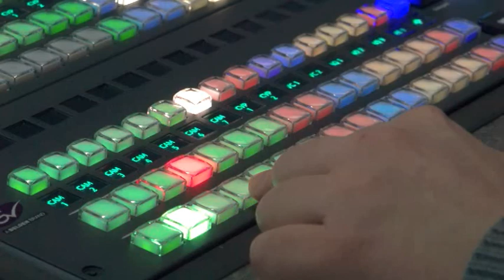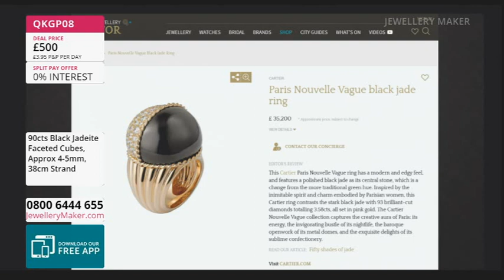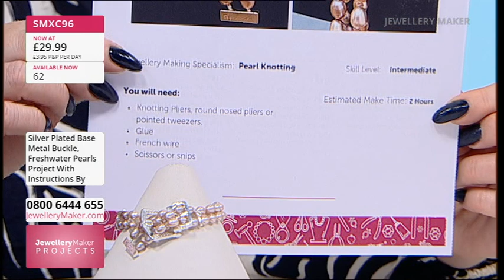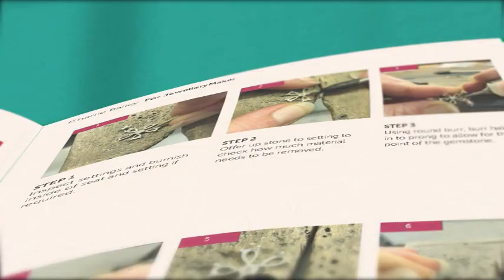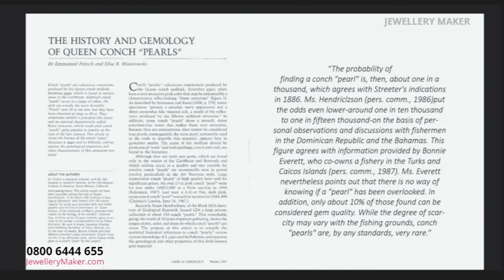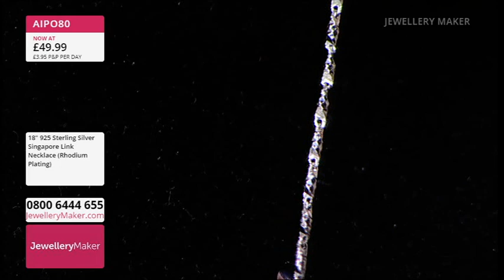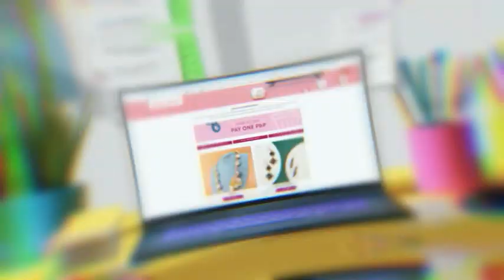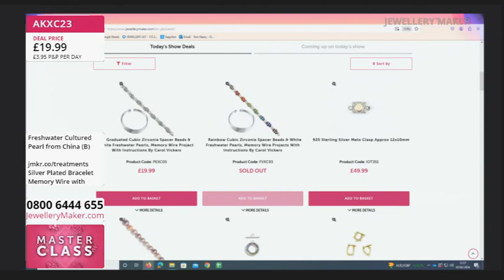JewelleryMaker LIVE 02/02/24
With Elena Stephens GIA AJP & Carol Vickers.

Early Bird
08:00 - 09:00
The early bird catches the 925 Sterling Silver Crimp Cover Beads!

Pearl knotting - Buckle Projects
09:00 - 10:00
Join Guest Designer Carol Vickers for a fabulous display of jewellery making demonstrations!

10:00 - 11:00
Stock up on an absolute essential in today's DOTD: 925 Sterling Silver Chain Spool Bundles!

Premiere Oyster Turquoise Selection
11:00 - 12:00
Tune in for a beauitful selection of Premiere Oyster Turquoise!

Sparkly Pearls Projects
12:00 - 13:00